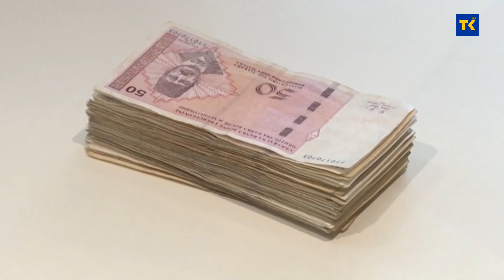Hoće li doći do pada inflacije?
Centralna banka BiH krajem godine provela je anketu čiji su rezultati ukazuju na pozitivna očekivanja inflacijskih kretanja za 2024. i 2025. Godinu. Navedeno je da će daljnji pad inflacije uticati na poboljšanje ekonomije uopše. Provjerovalimo šta kažu stručnjaci iz ove oblasti.